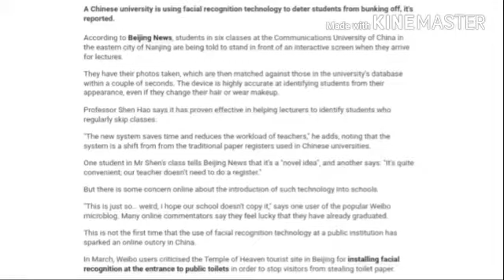Chinese uni uses facial recognition to track absent students